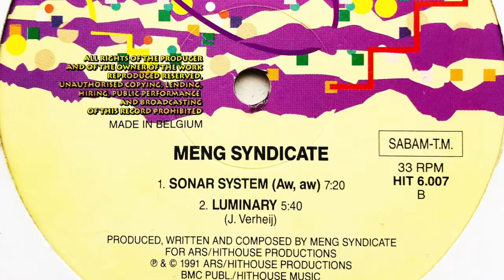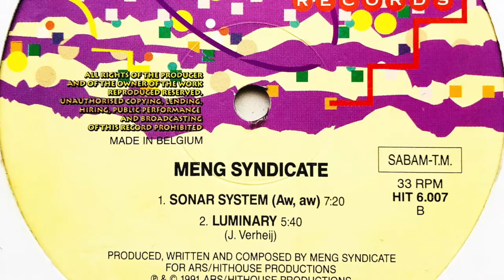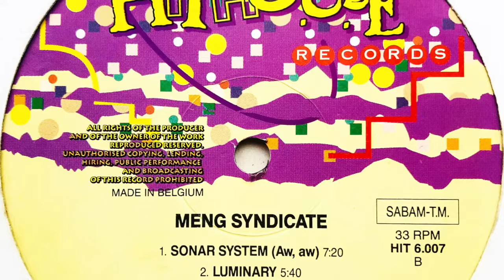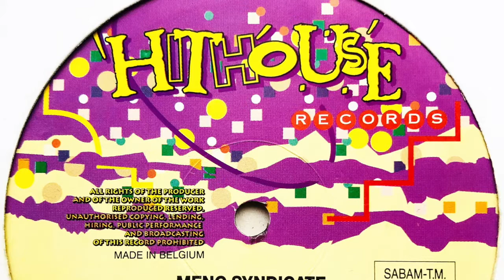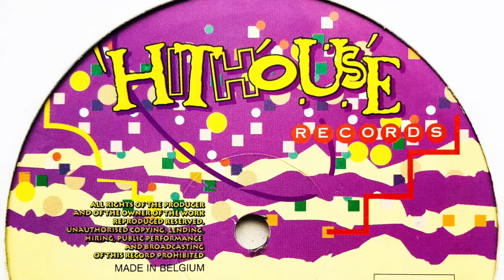Meng Syndicate - Luminary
Label: Hithouse Records
Cat. #: HIT 6.007
Format: Vinyl, 12", 33 ⅓ RPM
Release date: 1991
Country: Belgium